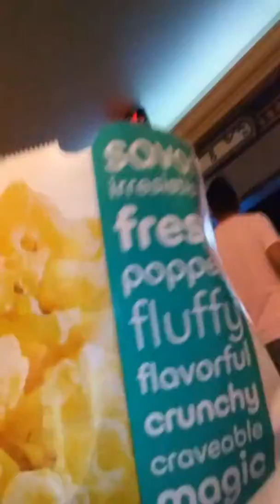Vlog# Movie Theater 1💿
yo I want to go see uncle Drew ⚽️with my uncle 🤗and crazy gamer 🙆‍♂️and a couple of other people it was freaking lit guy check it out for yourself Uncle Drew in theaters now🎥